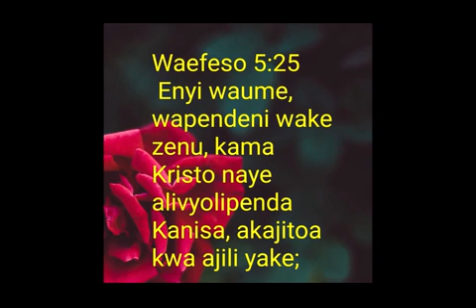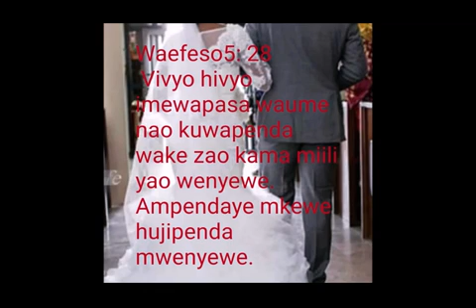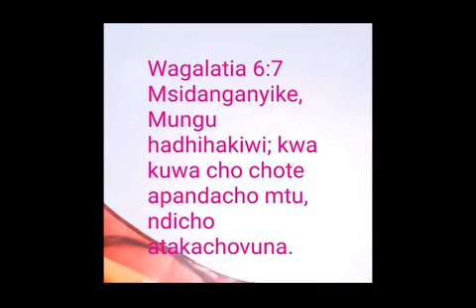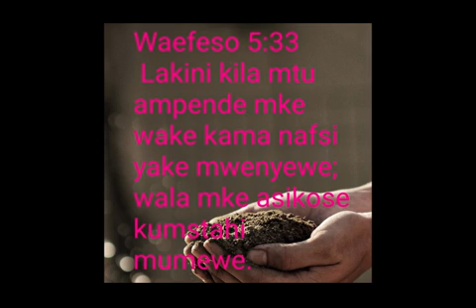MUME MPENDE MKEO KWANI YEYE NI KITU CHEMA CHA THAMANI. #11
Waefeso 5;29
Maana hakuna mtu anayeuchukia mwili wake popote; bali huulisha na kuutunza kama Kristo naye anavyolitendea Kanisa.
wagalatia6;7
Msidanganyike, Mungu hadhihakiwi,kwa kuwa chochote apandacho mtu ndicho Atakacho vuna